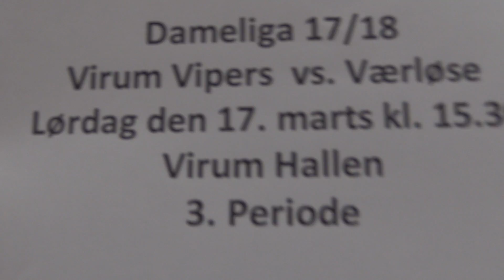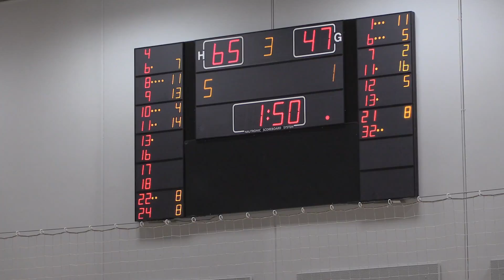Virum Vipers vs Værløse 170318 - 3 periode